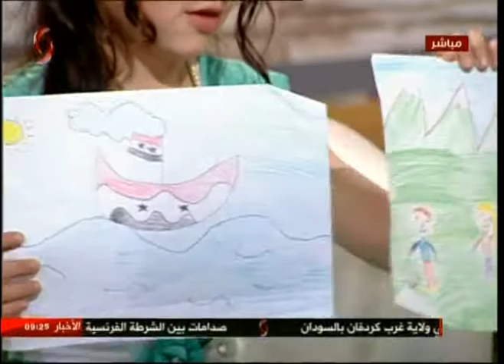صباحنا غير -2017/04/03 - سلمى عودة & أريج فرزلي